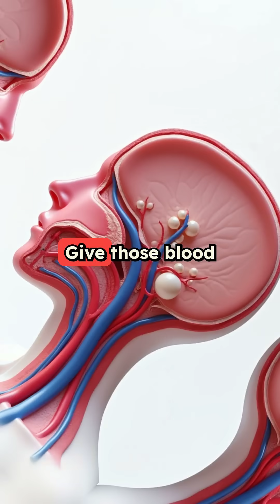Why Brain Freeze Hurts So Bad 🧊🧠 (Explained Fast)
"That painful jolt when you eat ice cream too fast? That’s brain freeze — and here’s why it happens.